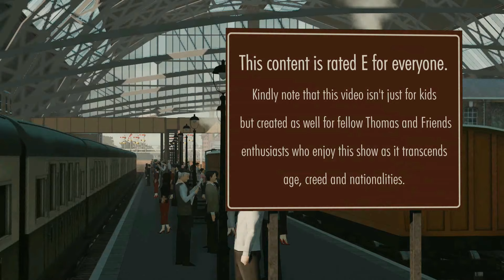Edward, Gordon and Henry - A Trainz Adaptation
"Once an engine afraid of the rain,
was left in a tunnel for always and always...
...But chance came for him to come out again,
Who knows? Perhaps he changed his ways..."

"Edward, Gordon and Henry" written by The Rev W. Awdry
Narrated by Johnny Morris

Trainz Models, Scenery and Routes by:
SI3D (Sodor Island 3D), TSI (The Sudrian Industries), Sodor Workshops, Ravenshire Works, Ifor Engineering Works, Sodor Factories, Marvelous Mainland Model Works, N3V, Auran

Music scored and arranged by:
Me

Video recorded and edited by:
Me

Various audio and footage used from the Thomas and Friends TV Series is Copyrighted to Hit Entertainment Limited and Mattel.

"Thomas The Tank Engine And Friends" is owned by Mattel and Hit Entertainment. Originally created by Britt Allcroft.

"The Railway Series" was created and written by The Rev. W. Awdry and Christopher Awdry.

This video is intended for GENERAL AUDIENCES and can be enjoyed by adults. Kindly note that this video isn't just for kids but created as well for fellow Thomas and Friends enthusiasts who enjoy this show as it transcends age, creed and nationalities.